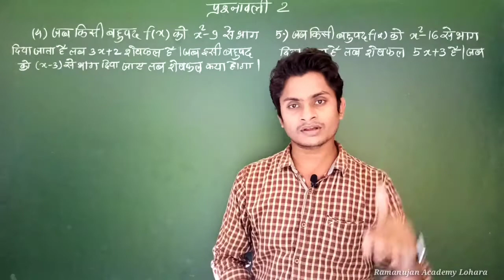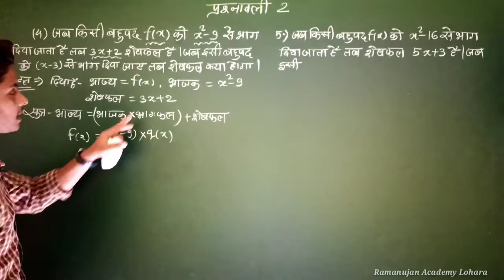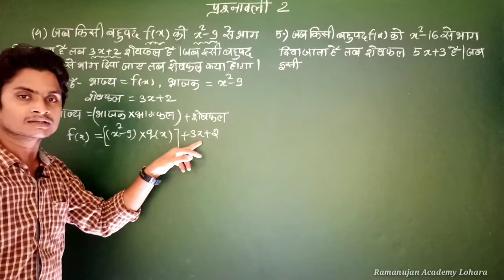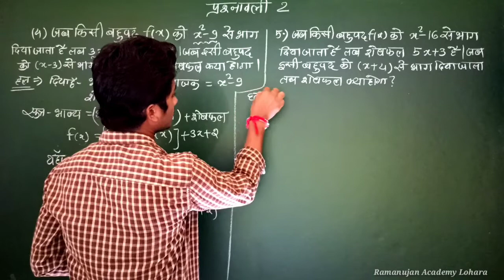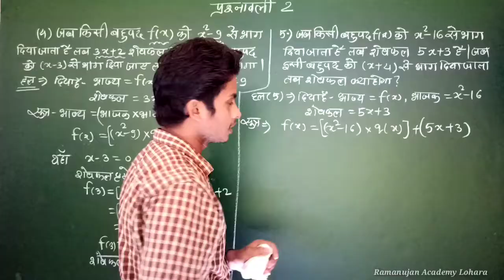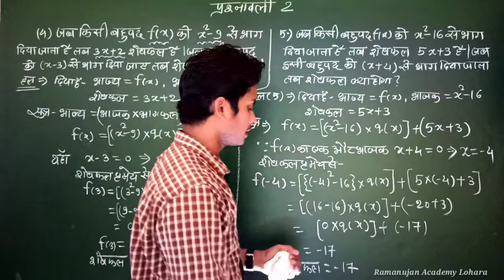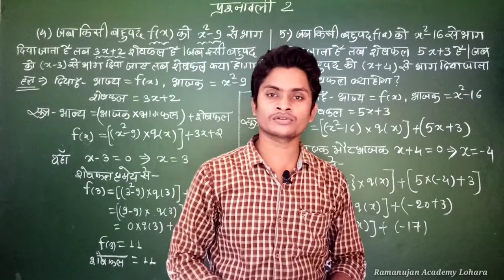cg board 10वीं गणित: बहुपद Polynomial // प्रश्नावली-2 // Part-2 # Que. 4 5 # by-Prahlad sahu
Class X Chapter -1 :- बहुपद Polynomial # Part-2
 प्रश्नावली 2 :-प्रश्न क्रमांक 4 5

Classroom lecture- By Prahlad sahu ( Ramanujan Academy coaching classes sahaspur Lohara ) mo. 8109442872
 language: hindi

 कमेंट करके जरूर बताएं की mathematics  के कौन से topic का हल आप चाहते है ।